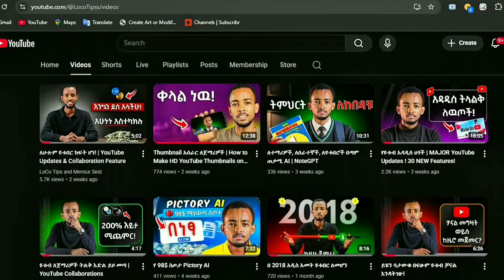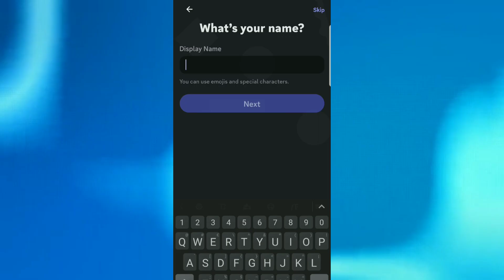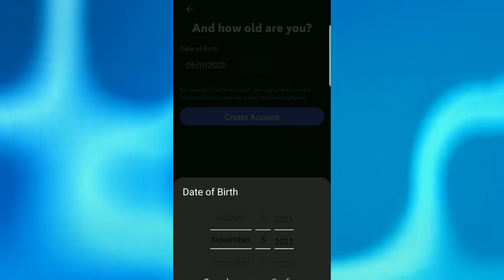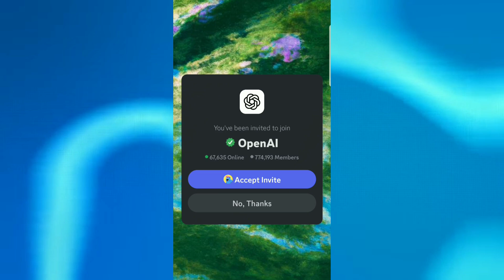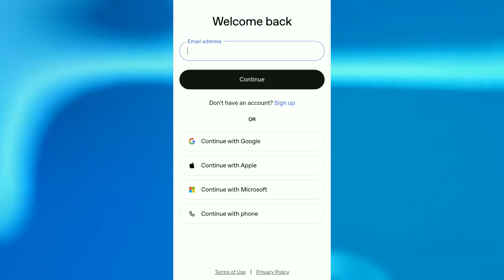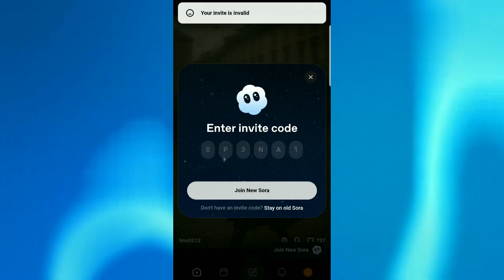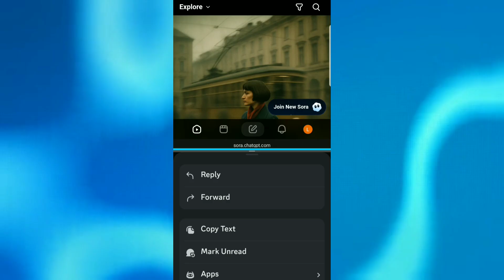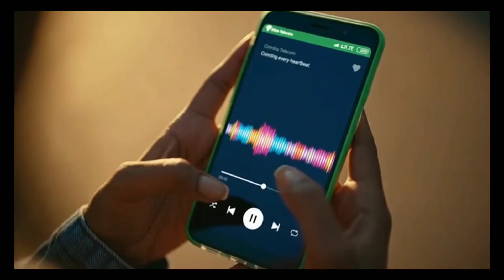How to Get a Sora 2 Invite Code (Full Guide)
How to Get Sora 2 Invitation Code on Discord (Step-by-Step Guide!)

In this video, I’ll show you exactly how to get the Sora 2 invitation code on Discord — step by step! 🚀 Whether you’re new to the server or just can’t find where to claim your invite, this guide will help you get access quickly and safely.

💡 What You’ll Learn:

How to join the official Sora 2 Discord server & Create New Discord Account

Where to find and request your invitation code

How to avoid fake invite links and scams

Tips for getting early access or beta codes

Never share your personal information or download files from unverified sources. Only use official Discord servers and links provided by trusted admins.

Have you received your Sora 2 invite yet? Drop your username and share your experience!